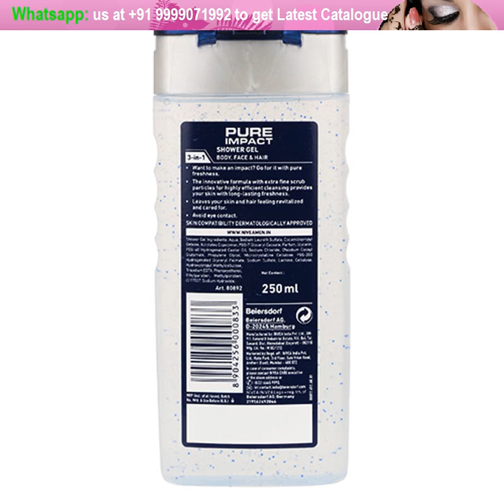Khadi Natural Soap Makeup Kit Set